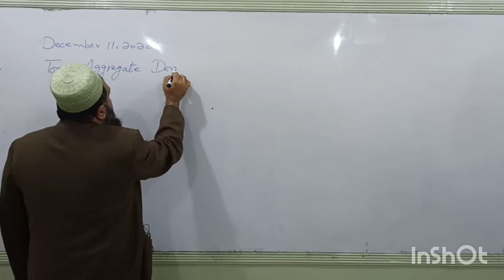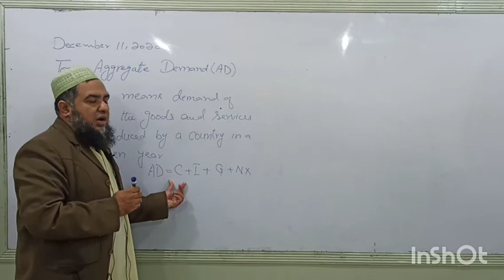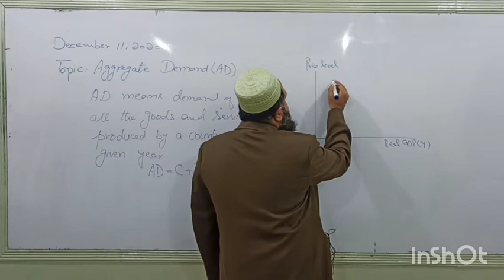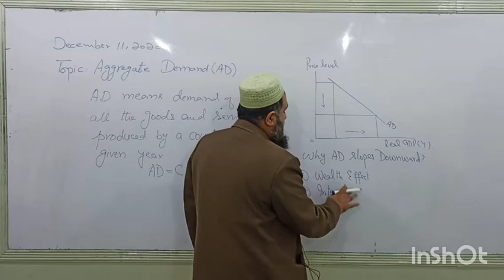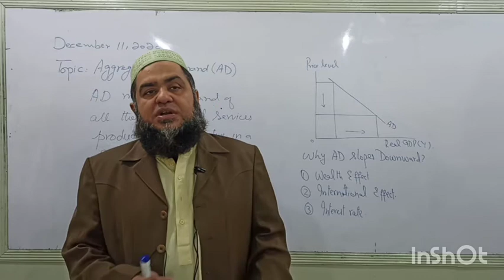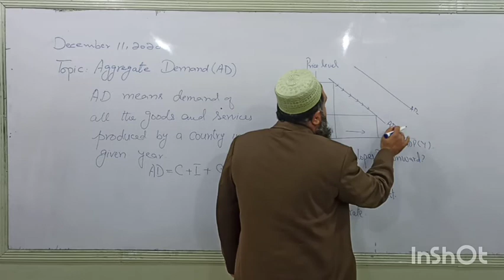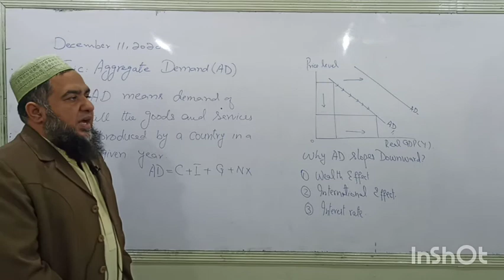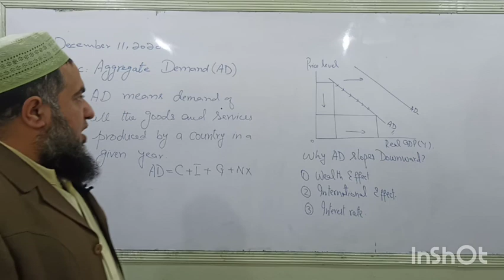AS/A1 Aggregate Demand (AD)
This video Lesson will explain the Concept of Aggregate Demand(AD).